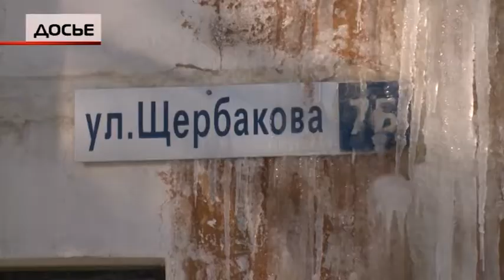На Щербакова, 7Б пришла помощь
Гигантскую сосульку, выросшую в центре города, на фасаде пятиэтажки, мытищинцы больше не увидят. Сотрудники организации, обслуживающей 7-ой «Б» дом на улице Щербакова, нашли причину, по которой ледяная короста покрыла один из швов здания. После этого она была в очередной раз сбита со стены. В порядок планируется привести и подтопленные помещения.